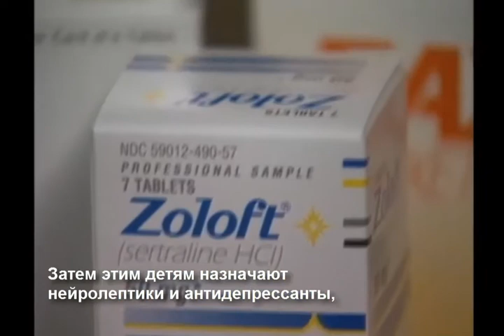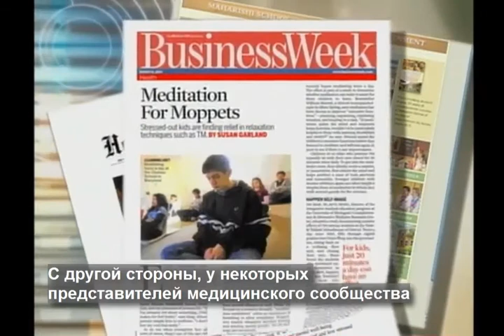medikacija v sravnenii s meditaciei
Kids with ADHD doing TM instead of medication. With Russian subtitles.